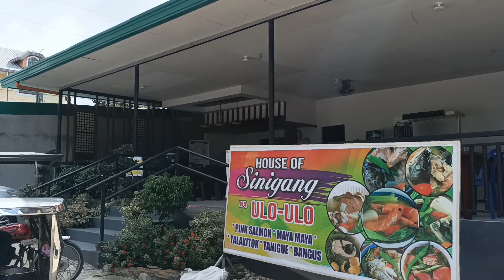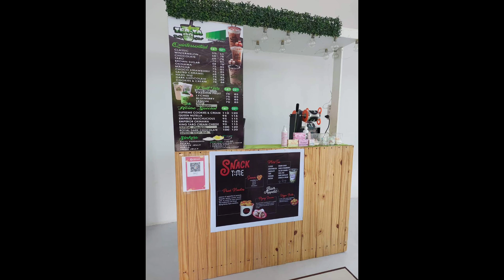House of Sinigang na Ulo-Ulo sa Bulac, Sta. Maria, Bulacan - Lutong Bahay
May bago na naman kaming nadiscover na kainan na lutong bahay sa Bulac, Sta Maria, Bulacan.